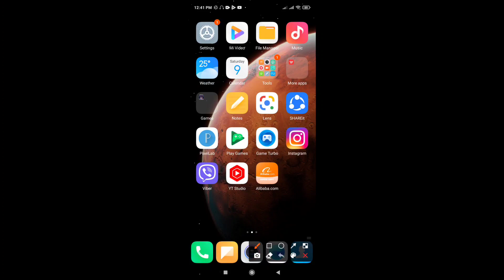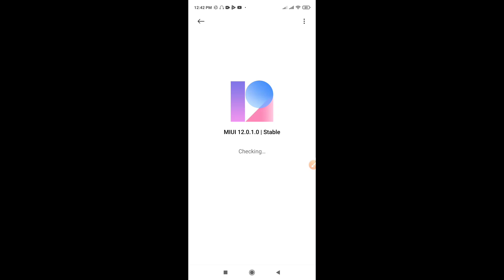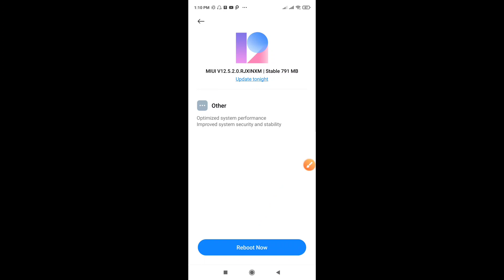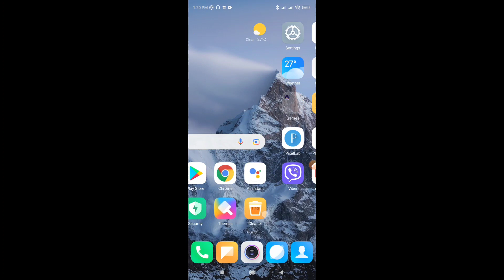How To Update MIUI V12.5.2 On Redmi Note 9 Pro Max Mobile |Good News For Redmi Note 9 Pro Max User.🔥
स्वागत छ प्रमोद चौधरी युट्युब च्यानलमा 🙏 आज मैले फेरी पनि नयाँ भिडियो लिएर आको छु। आजको भिडियो चाहिँ कसरी MIUI V12.5.2 Update गर्ने Redmi Note 9 Pro Max Mobile मा भने रहेको छ ।हामीले नयाँ update गरेपछि मोबाइल राम्रो सँग चल छ ।यो   भिडियो तपाईहरुलाई मन पर्छ भन्ने आसा गरेको छु। अन्तेमा भिडियोको बारेमा कमेन्ट बक्समा गएर सल्लाह सुझाब दिनसक्नु हुन्छ। सबैले सकारात्मक सोच राख्नुहोला नकारात्मक सोच नराख्नुहोला सधै खुशी हुनुस् आनन्ददायी जिवन जिउनुस्  । धन्यवाद 🙏

{Thank You For keep love and support ❤️🙂}